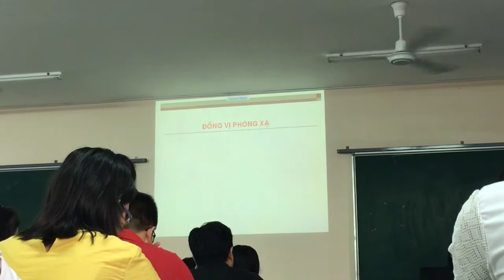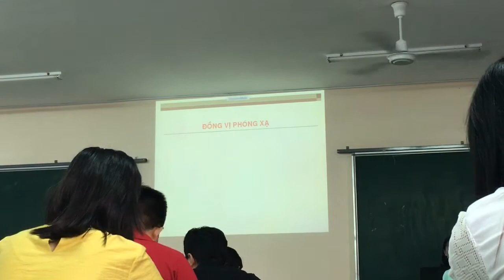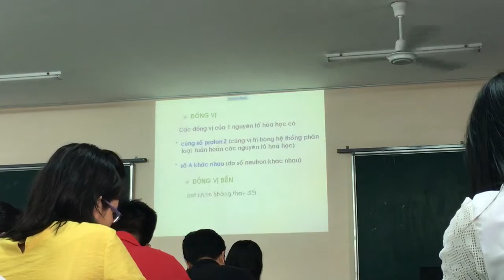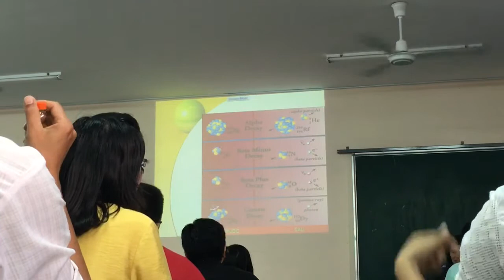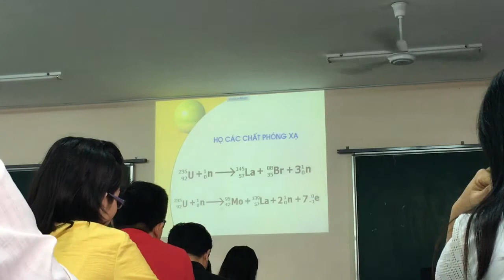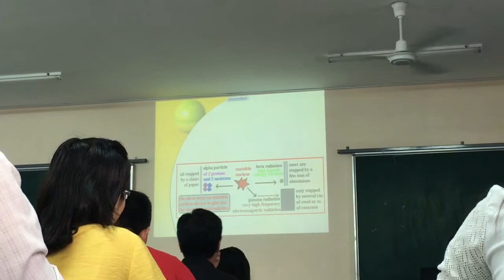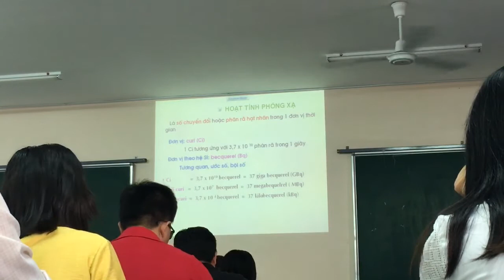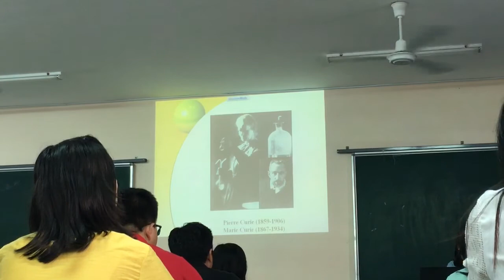Hoá dược - dược phẩm phóng xạ part 1